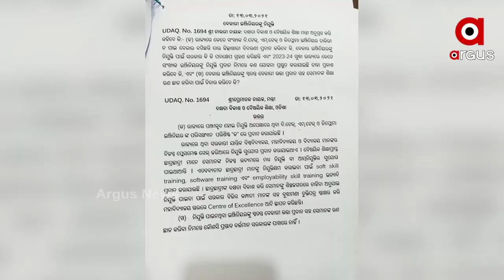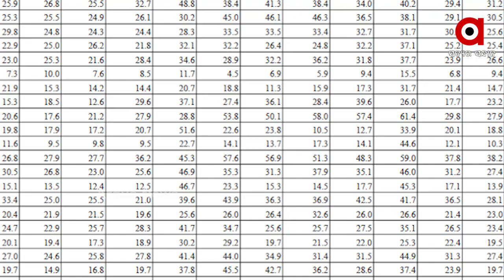ନିଯୁକ୍ତି ସୁଯୋଗ ସୃଷ୍ଟି କରିବାରେ ଫେଲ୍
ରାଜ୍ୟ ସରକାରଙ୍କ ଶିଳ୍ପାୟନ ଧୂଆଁବାଣ .ନିଯୁକ୍ତି ସୁଯୋଗ ସୃଷ୍ଟି କରିବାରେ ଫେଲ୍ ...ବଢୁଛି ବେକାକରୀଙ୍କ ସଂଖ୍ୟା..ବିଧାନସଭାରେ ଏମ୍‌ଏସ୍‌ଏମ୍‌ଇ ମନ୍ତ୍ରୀଙ୍କ ଉତ୍ତର ରାଜ୍ୟ ସରକାରଙ୍କ ଶିଳ୍ପ ସ୍ୱପ୍ନର ବାସ୍ତବତାକୁ ପଦାରେ ପକାଇଛି ...